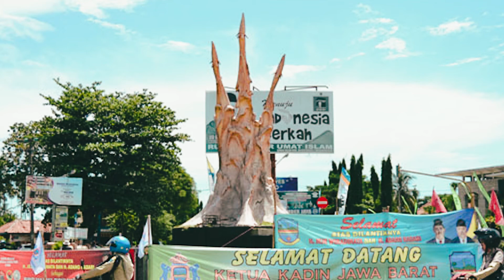PANGANDARAN - BANDUNG PAKAI GO RED, DRIVER SAMPAI KELELAHAN | NED CRO MAGNON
Pulang ke Bandung menggunakan motor, sampai di Nangreg ganti dengan mobil karena sang driver kelelahan. Selama perjalanan banyak hal yang bisa dilihat salah satunya pengendara lainnya yang ga sayang sama kepalanya. Silahkan nonton perjalanannya bagaimana dan enjoy :)